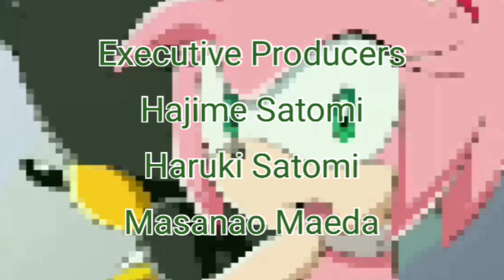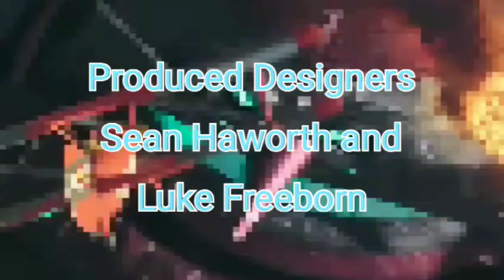Sonic The Hedgehog Movie 3 (2024) end credits [fan made scene]